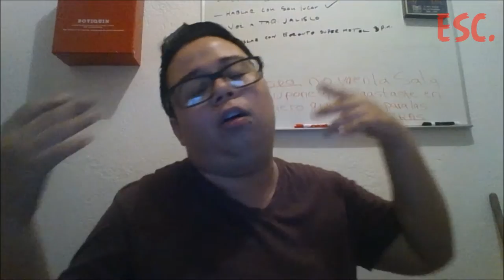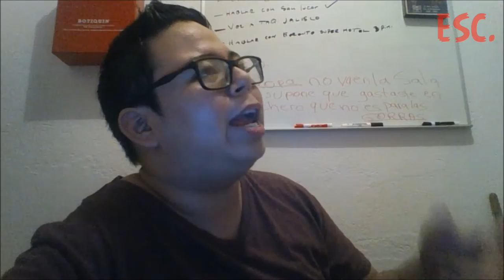"MI AUDICIÓN PARA FRI WEY" | @CaELiKe